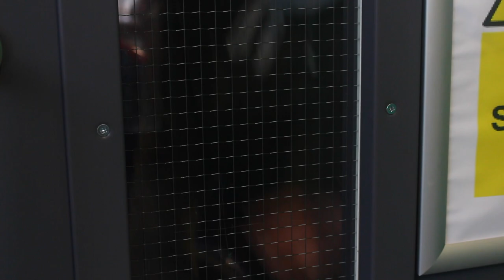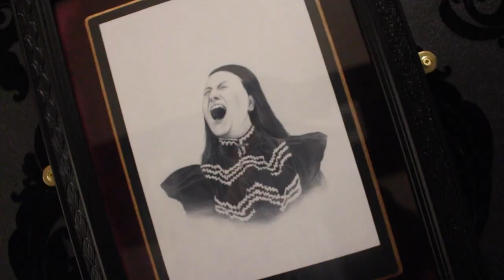Drown - Student Music Video ( Ruben Ferreira, Braydon Hollingworth, Luke Moses, Gareth Callan)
We dont intend to take credit for the soundtrack used in the video.